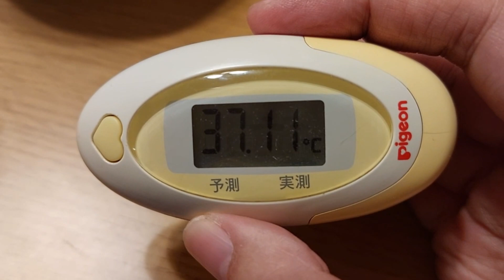【レポート】ファイザーの新型コロナワクチン２回目レポート ※これから打つ予定の方の参考になれば幸いです（2021/8/6）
この動画の翌日に倦怠感に襲われ、朝11時まで目覚めませんでした…
油断した後に来るのか。

2021年３月現在（最新の状況はTwitterに書いています）
です。